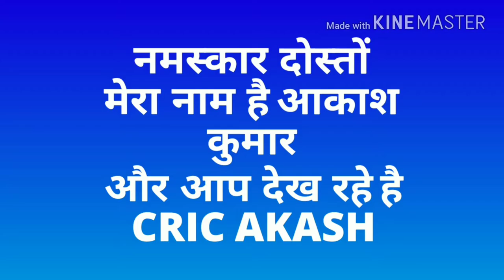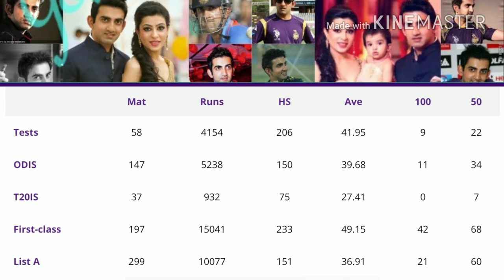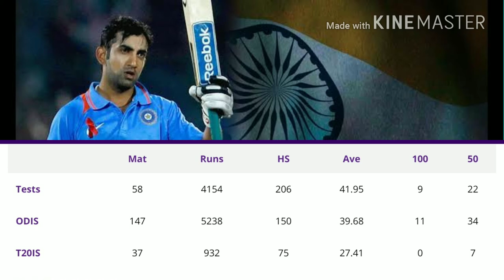Gautam gambhir take retirement for all formats.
नमस्कार दोस्तों ,

ऑस्ट्रेलिया दौरे के शुरआत से पहले से दिग्गज सलामी बल्लेबाज ने लिया संन्यास।